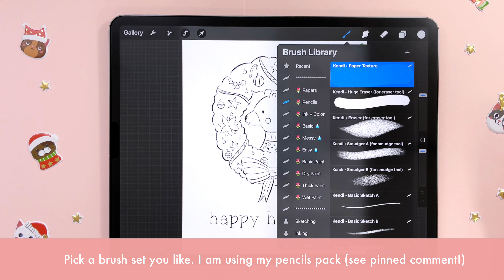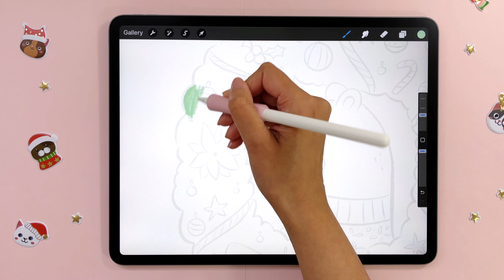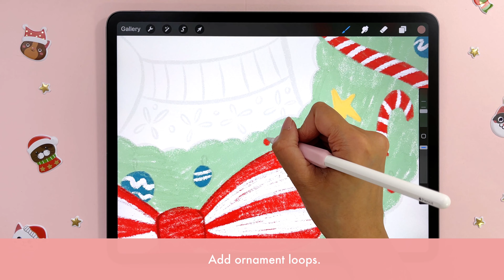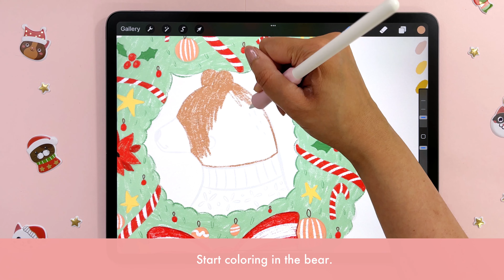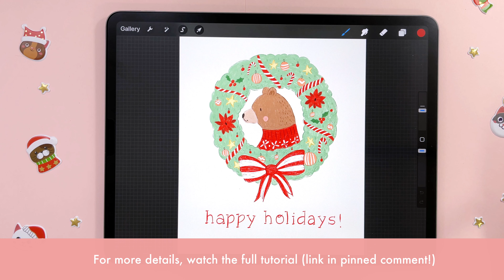PROCREATE ART IDEA ❤️ Make this Christmas bear in PROCREATE with me!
In this video, I will show you a quick overview of how to made this illustration in Procreate. This video is meant for advanced beginners who have some knowledge of the Procreate app. I will be using Procreate 5.3 on my iPad, but feel free to use any medium of your choice to follow along.

Please note that the coloring page is for personal use only as the copyright remains with Color with Kendi. Please DO NOT SELL anything you make from this tutorial unless it is completely different.

For this video, I am using the app Procreate on my iPad, but feel free to follow along on paper with a pencils or other media. We can have some fun regardless of the medium you use!

Cheers,

Kendi

*ABOUT ME*

Hello and welcome to Color with Kendi! 😁

I’m Ria, but I go by the artist name Kendi. I’m a YouTuber and Procreate artist based in Canada.

My YouTube channel, Color with Kendi, is my space to share fun and easy-to-follow Procreate art tutorials and tips for beginner and intermediate artists.

My educational background is in nutrition, food engineering and chemical engineering. I’ve always loved art, but struggled to make it a lasting hobby until I discovered digital art in 2020. Since then, I’ve been utterly obsessed with the app, Procreate, and you’ll find me painting and sketching daily on my iPad.

Art has brought so much joy and peace to my life and I want to share that joy with YOU. Color with Kendi is my space to do that.

Currently, I make art tutorials on YouTube. My focus is on digital art made in Procreate, but since my earlier art experience was with traditional media such as watercolor and gouache, you’ll find that my digital art has more of a traditional media vibe.

I also make custom Procreate brushes that are inspired by traditional media such as watercolor, gouache, ink, pencils and more. You can find those in my brushes shop

My goal is to share content and products that can help you make art a lasting hobby that brings you joy!

*How did I come up with the name Color with Kendi?*

I started my digital art journey just a few months after adopting my younger cat, Kendi. He’s always around me and has been my “art buddy” since the day I started painting in Procreate. So in a sense I was always “coloring with Kendi”. That’s where the name for the channel was born and I wanted to use Kendi as my artist name to honor my cat.

*COMMENT POLICY*

Thank you for stopping by and considering leaving a comment. I welcome comments and constructive, polite feedback.

Please keep comments respectful and about the topic on hand.  Any rude and irrelevant comments will be removed by my moderators. Be kind and thoughtful - the world needs more of that.